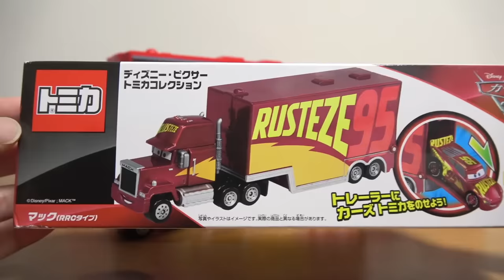Disney Cars3 Toy Movie Various Mac change RUSTEZE Standard JockoFlocko's Big trailer